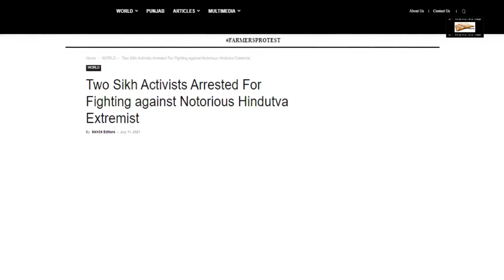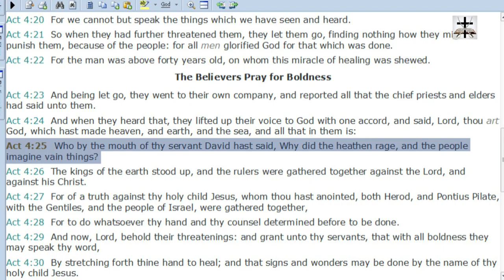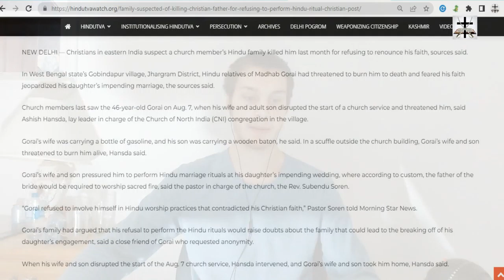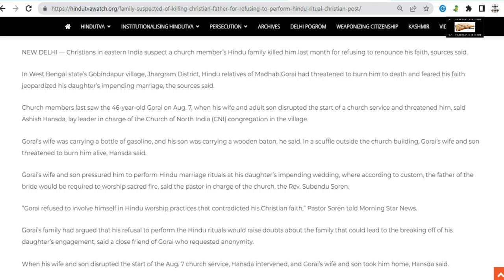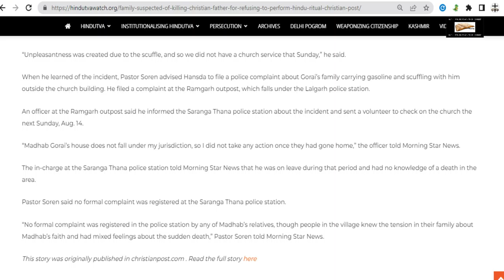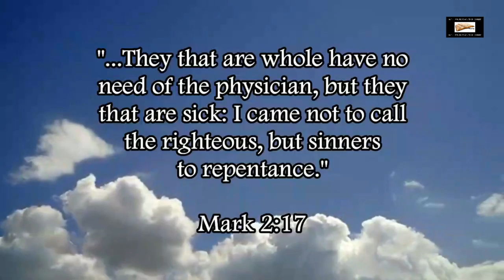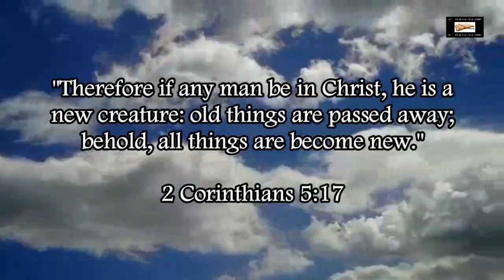Hindus Kill Christian Man For Refusing To Perform Hindu Ritual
Some violent Hindu brutes killed a Christian man because he refused to perform a Hindu ritual.